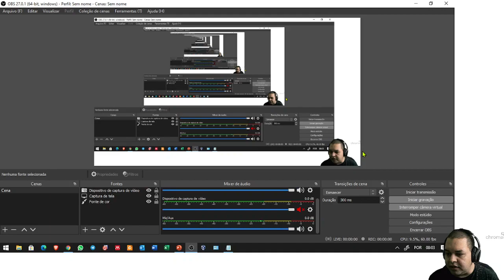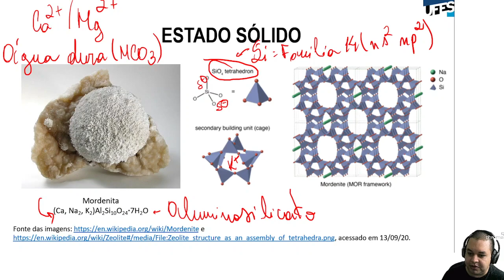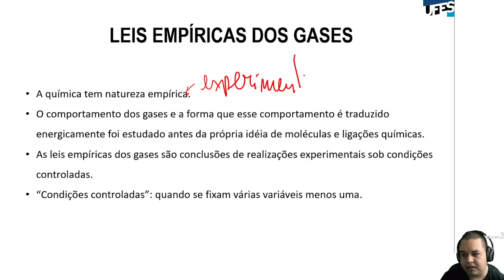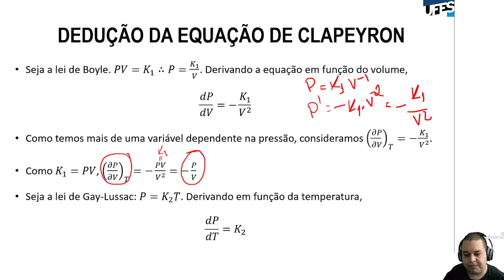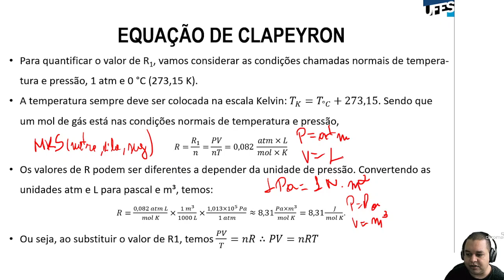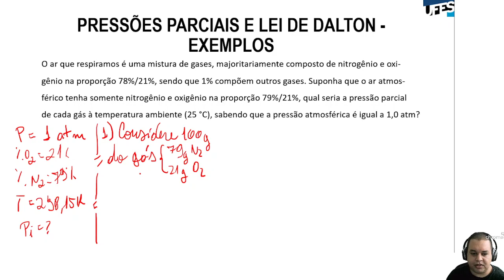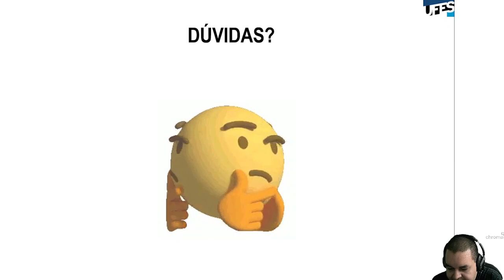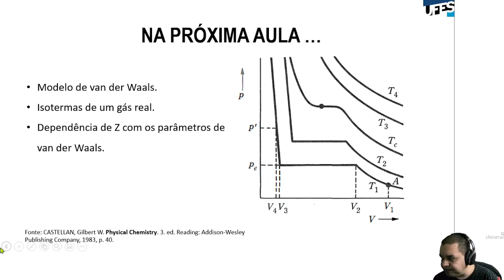Aula 02 - Os estados da matéria/gases ideais e reais